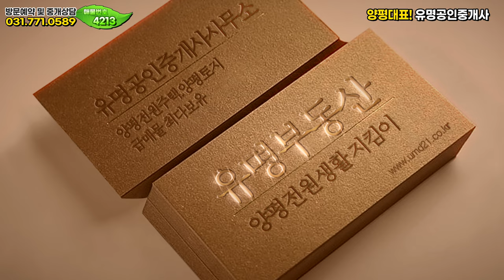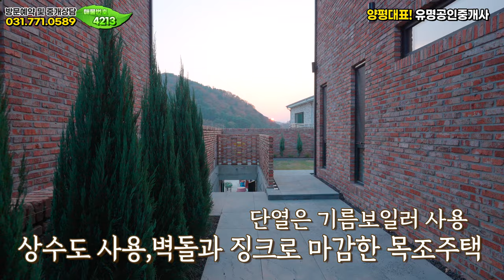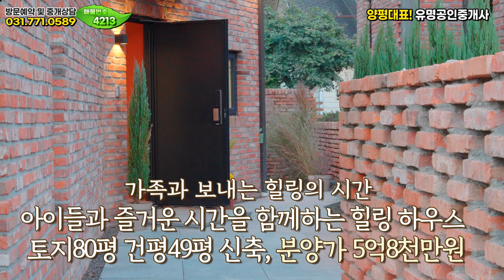서울에서 40분 거리에 완벽한 새집! 5억대 아름다운 양평전원주택🏡 양평부동산 급매물 매매 전문❮유명부동산NO.4213❯ 절호의 기회 놓치지 마세요 !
위치 ▶경기 양평군 양서면 ▶대지 264.8㎡ (80평)  ▶건물 162.19㎡ (49평)  ▶일반목구조

[HOUSE PLAN]
대지위치 : 경기 양평군 양서면 목왕리
대지면적 : 전체 80평 (대지예정 70평, 도로지분 10평)
건물면적 :  건물 162.19㎡ (49평)
    (1) 주택 : 1층 17.89평, 2층 16.46평
    (2) 지하주차장 : 14.82평
건물규모 : 지상 2층 (본채2층)
준공년도 : 2023년 11월 완공 (준공진행중)
주차대수 : 지하벙커 2대
공법 : 일반목구조
조경상태 : 기본잔디, 조경수, 수영장
기타 : 기름보일러/상수도/정화조
옵션 : 세탁기 / 건조기 / 냉장고 / 식기세척기 / 매립형정수기 / 인덕션 / 오븐 / 식탁&의자 세트
           시스템에어컨 / 루씨에어 씰링팬 / 커튼/ 블라인드 / 허니콤(윈도우스토리) / 수영장
교통 : 두물머리ic 차량1분거리, 서울잠실기준 40분거리, 하남스타필드 20분거리
교육편 : 양서어린이집 (버스운행), 양수초등학교 스쿨버스운행, 양수중학교, 양서고등학교
편의시설 : 편의점, 마트, 병원, 카페, 식당
매매가 : 5억8천만원 (분양가)

감사합니다.